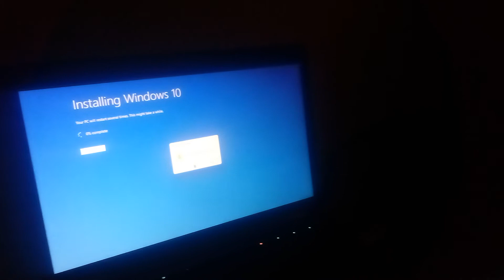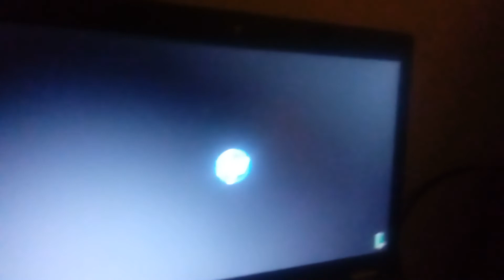NOT WINDOWS SETUP ERROR AGAIN?????? 😡